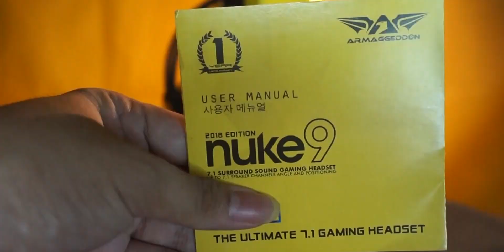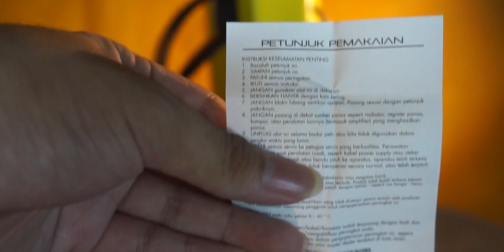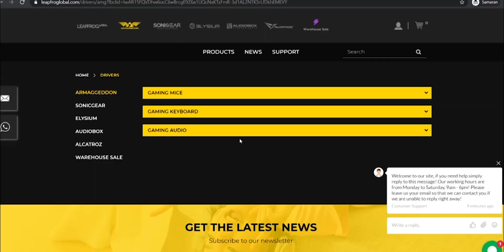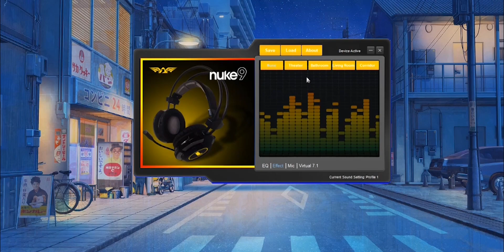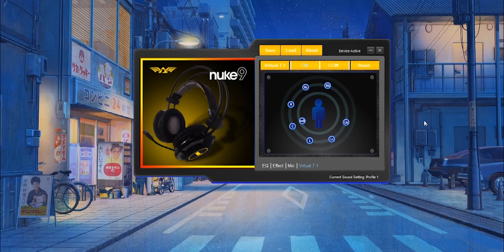Headset Sourond 7.1 Dengan Fitur Menarik??!! | Review Armaggeddon Nuke 9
Halo Guys !!
Kali ini kita mendapat kesempatan untuk membahas Headset 7.1 Dari Armaggeddon Dan Di Headset Ini Fiturnya Cukup Rame Dan Ada Satu Fitur Yang Menarik Banget Menurut Gua Yaitu FItur Effect Toilet, Mungkin Kurang Berpengaruh Untuk Pemakaian Sehari hari Tetapi Cukup Unik Dan Menarik Untuk Di Coba Fiturnya...

Support Us
Support Kita Dengan :